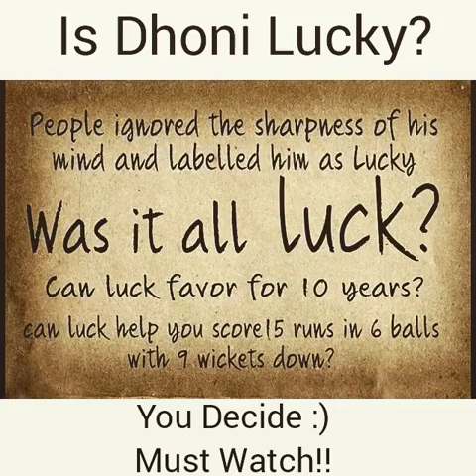watch Ms Dhoni's most viral video must watch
was it all luck.?
can luck favor for 10 years.?
think and win like dhoni by sfurti sahare